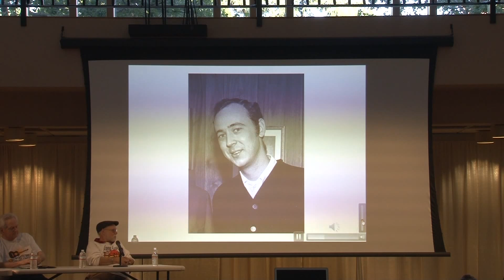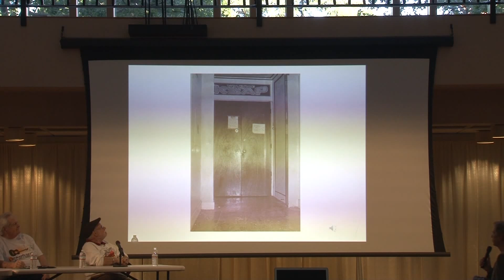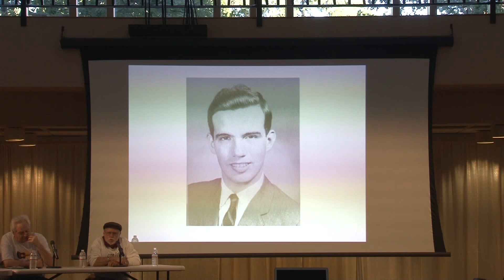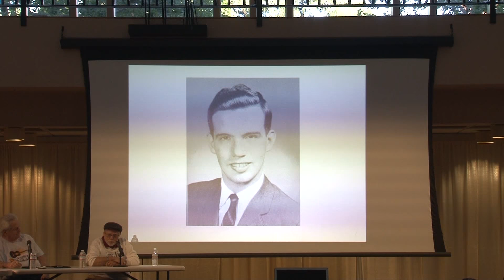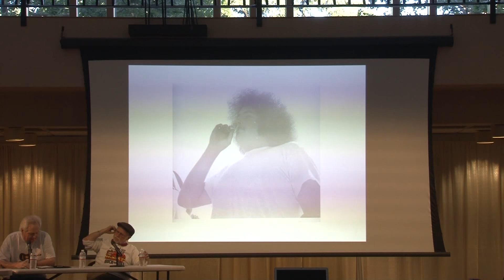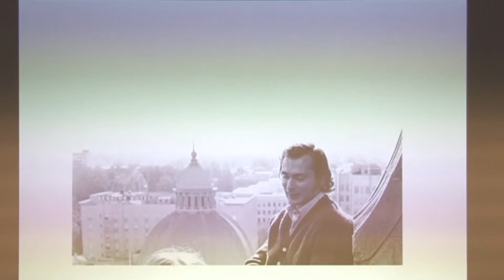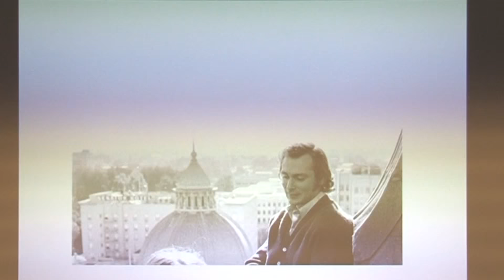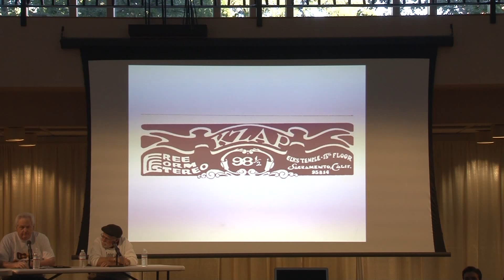Capitol Decades1960s: KZAP and the Evolution of Free-form Radio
In the final program in the Sacramento Room’s Capital Decades: 1960s program series (May 26, 2015), Dennis Newhall (Sacramento Rock and Radio Museum) moderates a panel discussion with fellow early KZAP employees Ed Fitzgerald, Jeff Hughson, Cary Nosler and Charlie Weiss.   After a brief intro, the panelists share their stories from the early days of Sacramento’s free form radio before answering a few questions from the audience.